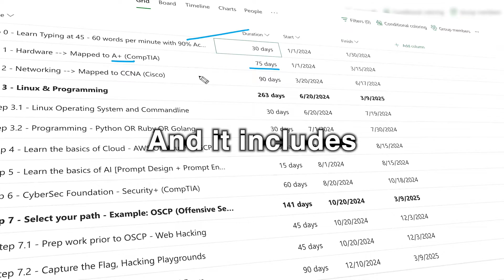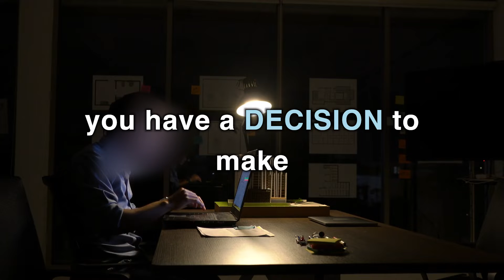Teach me how to HACK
Will you teach me how to hack? is a video on how to get started in Ethical Hacking.